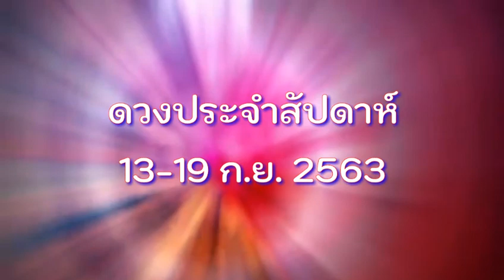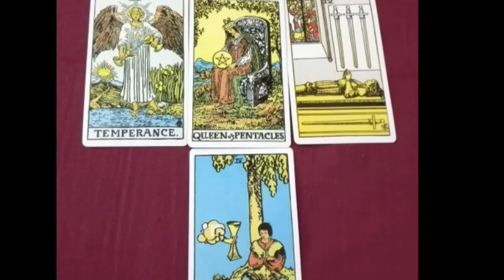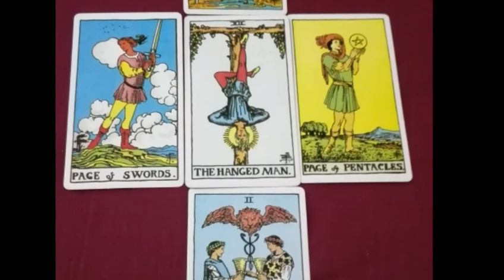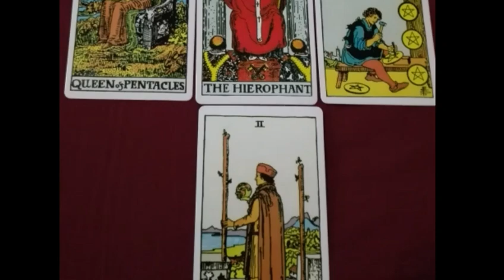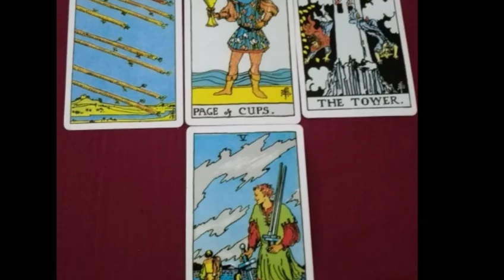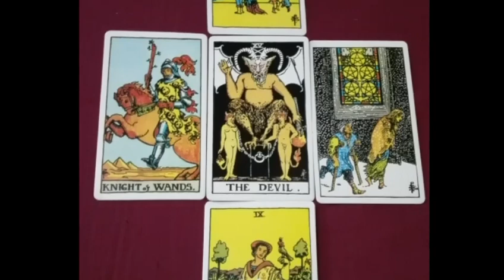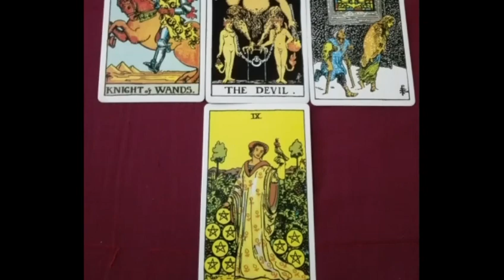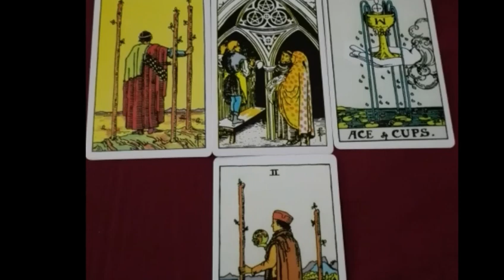ดวงประจำสัปดาห์ | ดวง 13-19 กันยายน 2563